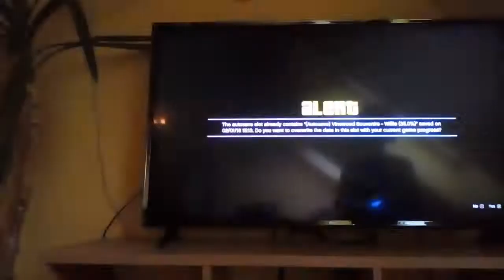Gta 5 story mode blbosti